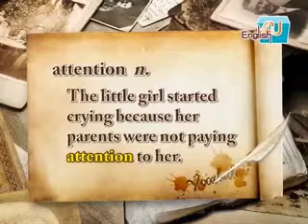20-v4a.wmv2010/7月號U7-時尚搭配以帽取人/生字1-2/空中美語4U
不管春夏秋冬，帽子都是穿著搭配最好的朋友。夏天炎熱時，戴個清涼的草帽去海邊，不但可以遮陽，又能讓你時尚加分！冬天時，戴上好看的毛帽，又保暖，又能立刻突顯個人風格！而各種款式的帽子的英文要怎麼說呢？快翻開雜誌一起來學習吧！